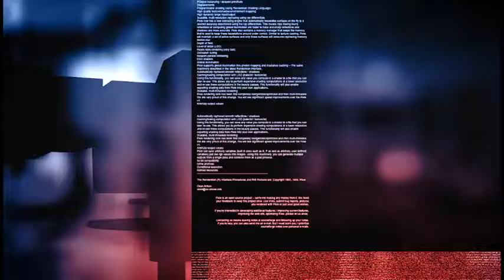Câmara Notícia : Festival homenageia Egberto Gismonti e Marisa Rezende 22/03/2018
Dois grandes nomes da música contemporânea brasileira participam de festival em Campinas, uma ótima oportunidade para vê-los em ação